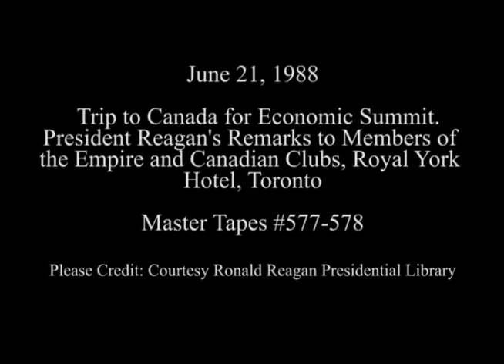President Reagan's Remarks to the Empire and Canadian Clubs in Toronto, Canada on June 21, 1988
Full Title: Toronto Economic Summit. Arrival of Bag Pipe Band, Guests, Arrival of President Reagan, Nancy Reagan, Prime Minister Brian Mulroney, Mila Mulroney, Toasts to the Queen, President Reagan, Nancy Reagan, Remarks by unidentified to the Empire Club, Cuts of Prime Minister Brian Mulroney's Remarks and introduces President Reagan, President Reagan's Remarks to Members of the Empire and Canadian Clubs, President Reagan, Nancy Reagan Receive Jade Statue at the Royal York Hotel in Toronto, Canada on June 21, 1988

Access Restriction(s):Unrestricted
Use Restriction(s):Unrestricted